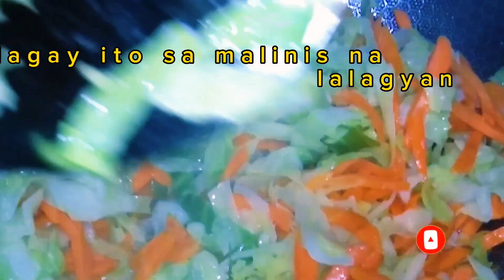CABBAGE AND CARROTS WITH EGG GUISADO| SCRAMBLED EGG WITH CABBAGE AND CARROTS RECIPE | meme velez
CABBAGE AND CARROTS WITH EGG GUISADO| SCRAMBLED EGG WITH CABBAGE AND CARROTS RECIPE | BUDGET ULAM RECIPE |meme velez

Hi guys! This channel is about cooking and mukbang. I will cook a delicious recipe that fits your budget.

INGREDIENTS:

CARROTS 3PCS.
HALF SLICED CABBAGE
 EGG 3PCS.
Magic sarap half tbsp.
Ring onion 1pc.
Onion 1pc.
Garlic 3cloves
Siling haba 1pc. (Optional)
Siling labuyo 1pc. (Optiona)
Ground paper (optional)